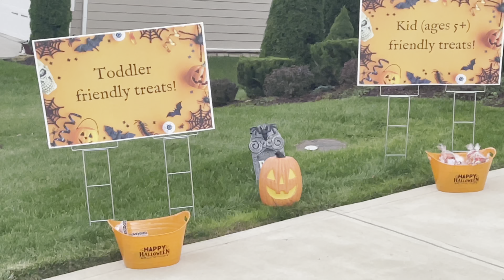Trick or treat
No cooking just trick or treating. Farhat’s Desi kitchen Special